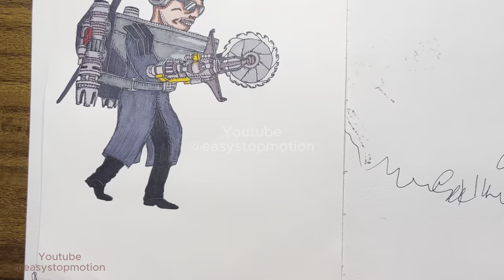If Buzzsaw Mutant Skibidi cutting all Camera 's team | Drawing Detail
Drawing Buzzsaw Mutant Skibidi when he is cutting Engineer Camera man scene, plus if Camera man, Speaker man, TV man is cutted too.